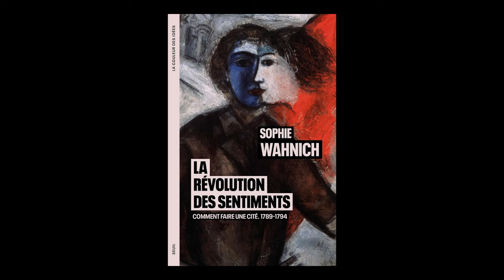Sophie Wahnich - La Révolution des sentiments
Sophie Wahnich vous présente son ouvrage "La Révolution des sentiments : Comment faire une cité. 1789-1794" aux éditions Seuil. Entretien avec Clément Monseigne.